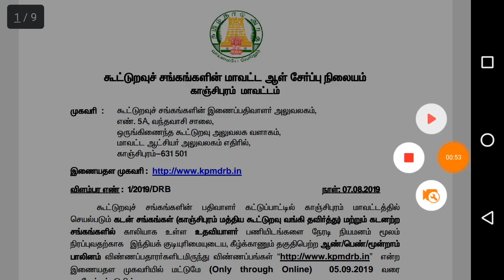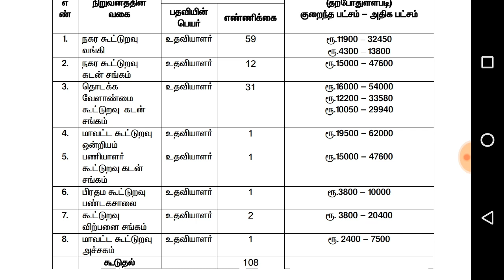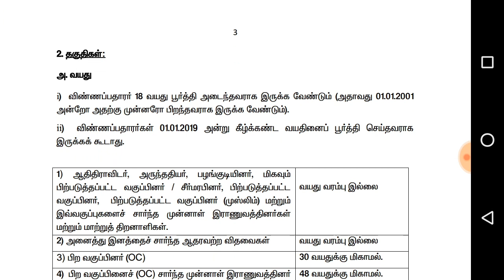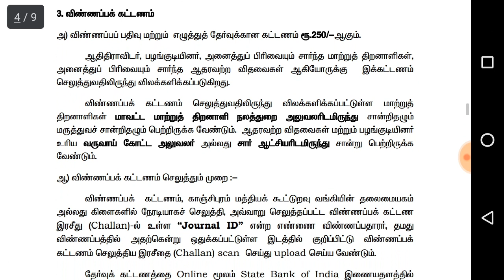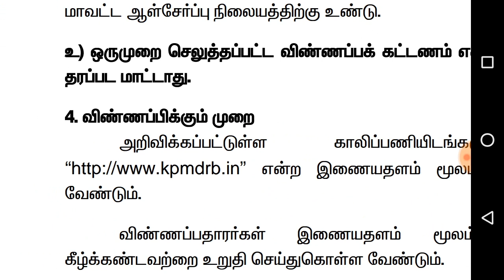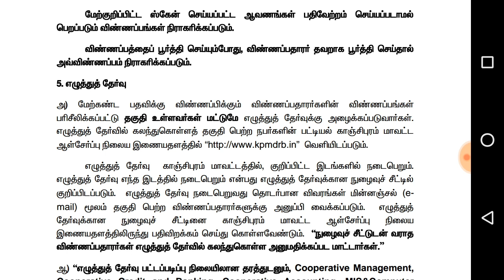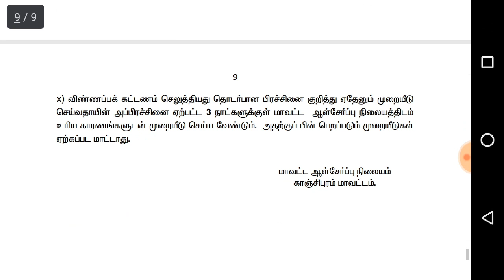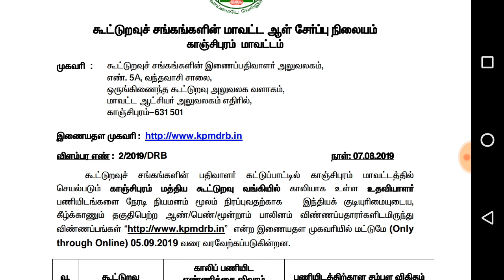Kancheepuram Co-Operative Bank Recruitment 2019 | Tamilnadu Cooperative Bank Recruitment 2019,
Kancheepuram Co-Operative Bank is inviting Assistant Recruitment 2019